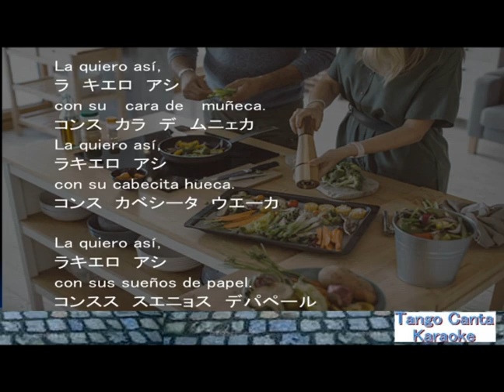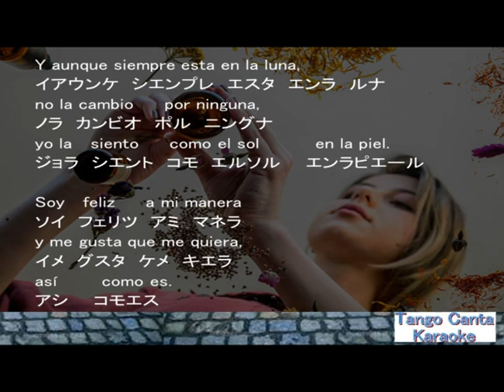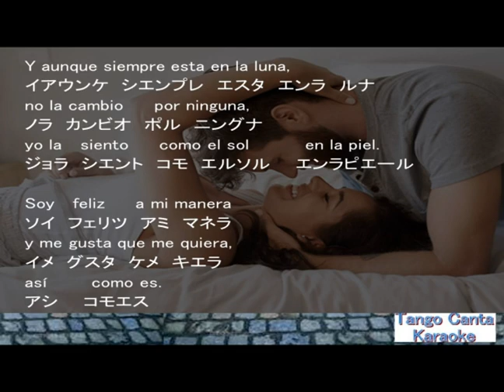ホームカラオケ練習 Azúcar, Pimienta y Sal (karaoke)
カラオケのみバージョンです。カタカナ振り仮名は大まかです。
Esto es karaoke. Por favor trata de cantar.
Este canal es un sitio web personal sin animo de lucro. No monetizamos nuestros videos de ninguna manera.　Los ingresos de los anuncios se devolveran a los titulares de los derechos de autor de las fuentes musicales.